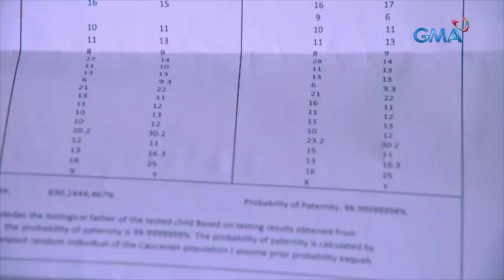Bilangin ang Bituin sa Langit: Bagong kapamilya ng mga Santos | Episode 60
Aired (February 26, 2021): Paano kaya tatanggapin ng mga Santos, lalong-lalo na si Jun, ang ibabalita ni Ansel tungkol kay Maggie?

Catch the latest episodes of 'Bilangin ang Bituin sa Langit' weekdays at 4:15 PM on GMA Afternoon Prime, starring Nora Aunor as Cedes, Kyline Alcantara as Maggie, and Mylene Dizon as Nolie. Also in the cast are Zoren Legaspi, Yasser Marta, Ina Feleo, Gabby Eigenmann, Divina Valencia and Isabel Rivas.